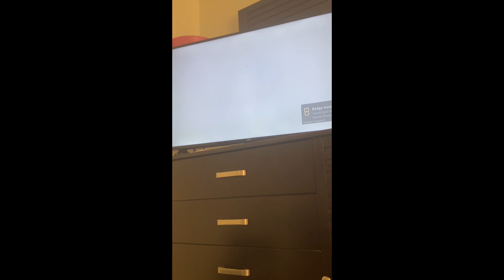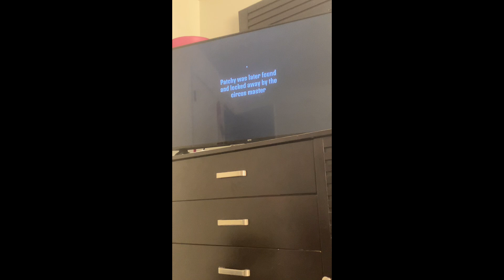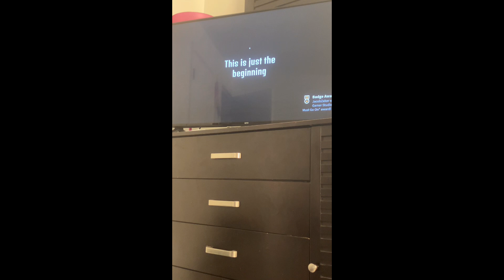WHAT HAPPEND TO PATCHY? Playing roblox Patchy's Origin Story SUMMER SPECIAL